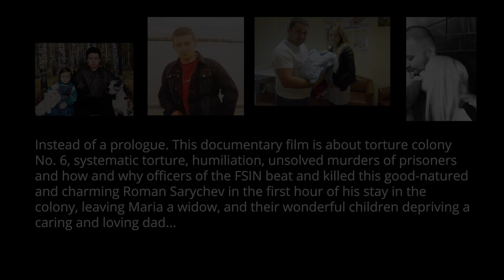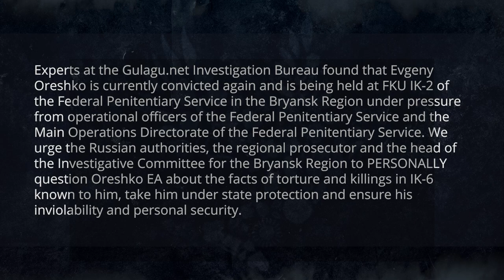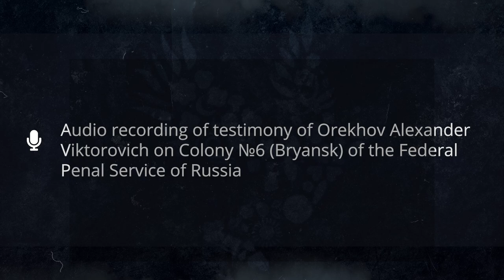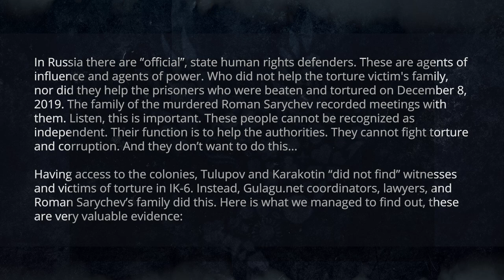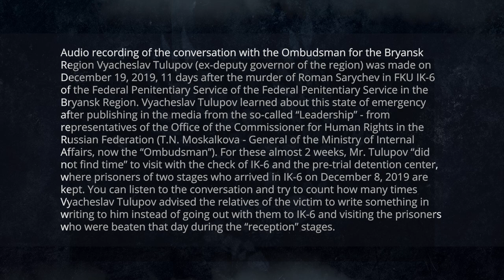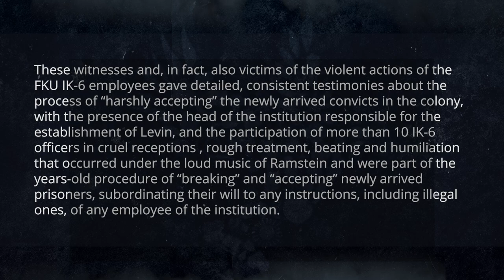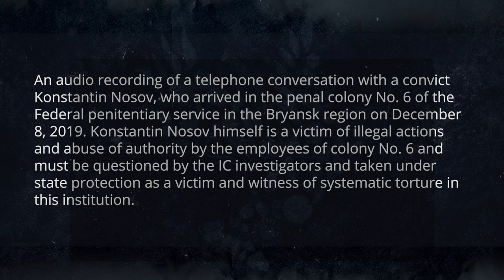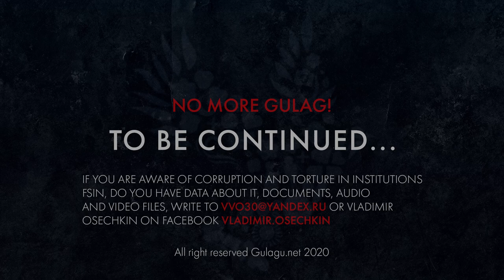Torture conveyor and unsolved murders in IK-6. Why cover sadists and assassins in uniform?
Important. In English. A documentary about torture in Russia. A specific example is how the FSIN officers killed Roman Sarychev. Killed in the first hour of being in the colony number 6 in the Bryansk region. We allow these valuable testimonies and evidence to be used in the media, in courts, in the European court of human rights, and in extradition proceedings. 4 hours of very important and unique footage. We hope that this film will help many people. And we dedicate it to the memory of Roman and all those who died innocently in Russian prisons, which we rightly call the Gulag of the 21st century.

We ask members of the CPT to carefully study this documentary and take measures to prevent torture in Russia. In this film, we clearly reveal and show systemic problems, the lack of independent control, the indifference of officials, and also prove the systematic nature of torture in Russia on the basis of facts. We and the victim's family are ready to provide CPT with any additional information (European Committee for the Prevention of Torture and Inhuman or Degrading Treatment or Punishment (CPT).

In this film, we present for the first time a whole series of unique materials, videos of testimonies of important witnesses to murder and torture in colony No. 6, we present audio recordings of meetings with investigators of the UK and even the human rights ombudsman, who are well aware that torture and beating are practiced in this colony No. 6 prisoners on a systemic basis. FSIN operatives did a lot to intimidate witnesses and victims and hide the truth about the 2 killings of prisoners in PKU IK-6 UFSIN in the Bryansk region. Investigators of the Investigative Committee of the Investigative Committee "turned a blind eye" to the truth and still have not questioned important witnesses, did not solve the murders, and did not take witnesses and victims under state protection. We involved experienced lawyers and experts in the investigation, recorded important testimonies, documented meetings with investigators, officers of the Federal Penitentiary Service and the human rights ombudsman, and these materials are published for the first time in the 18th part of the documentary “Gulag Chronicles of the 21st Century”. We present important evidence of key importance for the disclosure of the murders of prisoners Yevgeny Petrachenko on July 22, 2018 in the premises of the PKT and Roman Sarychev in the first hour of his stay in the torture colony No. 6 on 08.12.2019. during the “hard acceptance” of convicts newly arrived at the institution.

This film is an occasion for the Russian authorities to conduct thorough investigations and checks, to prosecute all murderers and sadists, to clear the ranks of the FSIN from cruel criminals in uniform, to stop the vicious practices of humiliation and torture. This film is an occasion for the Prosecutor General’s Office of the Russian Federation and the Investigative Committee of Russia to conduct thorough investigations of investigators and prosecutors from Bryansk who, contrary to their duties and official duties, did not take exhaustive measures to solve 2 especially serious crimes and created the conditions for continuing to commit official crimes in IK-6 with the use of violence against prisoners.

Please help everyone with the repost.